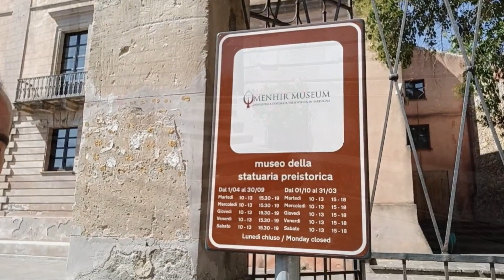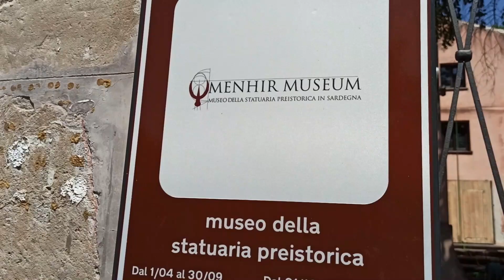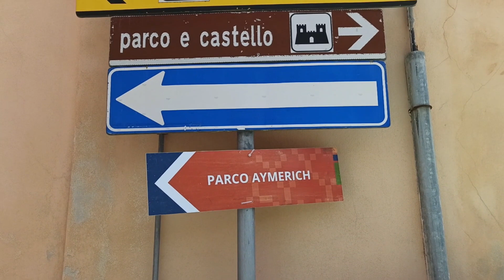VI PORTO CON ME A LACONI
⭕ Nel video di oggi vi porto a Laconi, in Provincia di Oristano.
➡ Visitiamo alcuni dei luoghi che rendono questo paese speciale: il Menhir Museum, la Chiesa di Sant' Ambrogio e Sant'Ignazio da Laconi e il meraviglioso Parco Aymerich, con le sue cascate e il castello.
✳ Buona visione! 😊😉